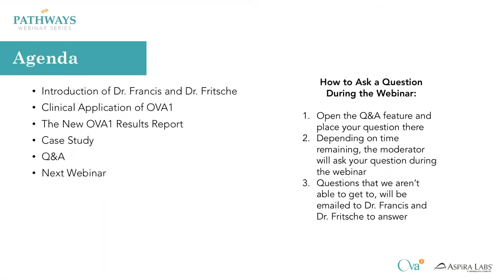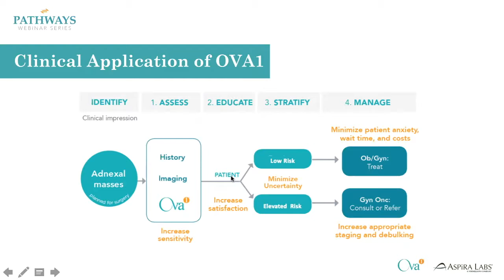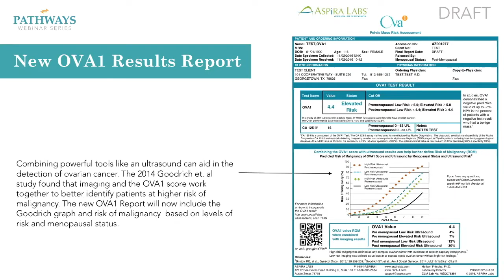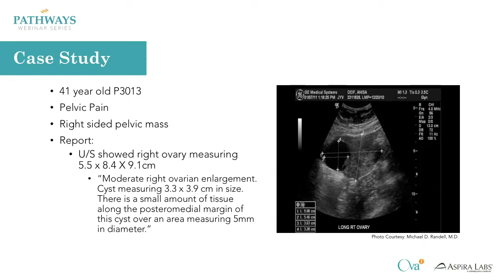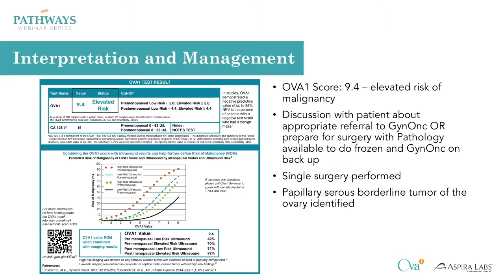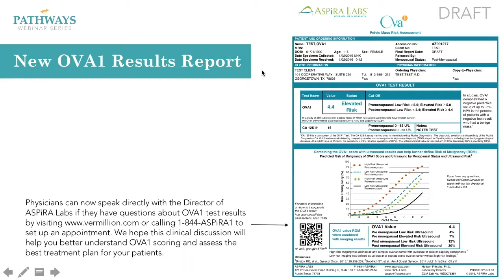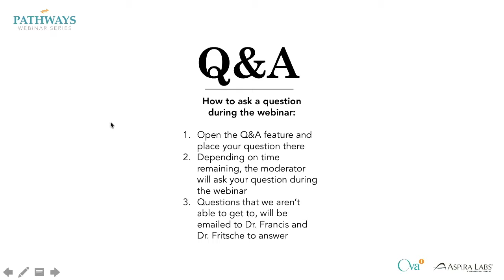PATHWAYS Webinar: Understanding New Changes to the OVA1 Results Report